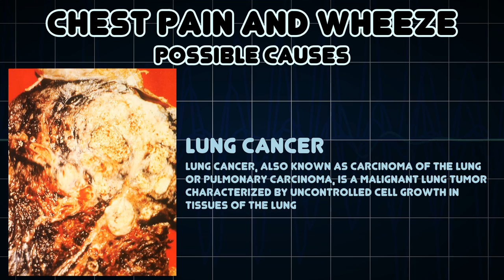Chest pain and Wheeze (Medical Symptom)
Possible causes of Chest pain and Wheeze (Medical Symptom)

A wheeze is a continuous, coarse, whistling sound produced in the respiratory airways during breathing